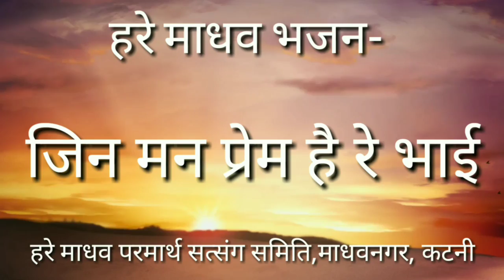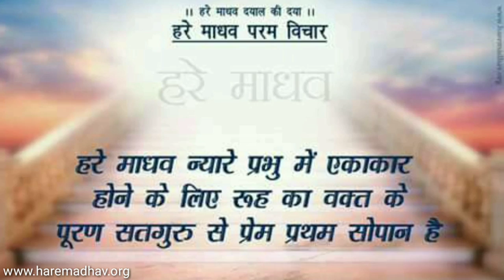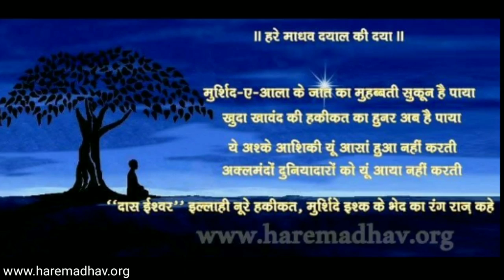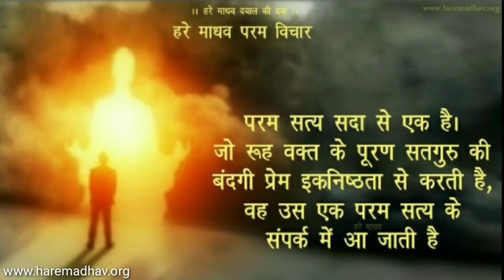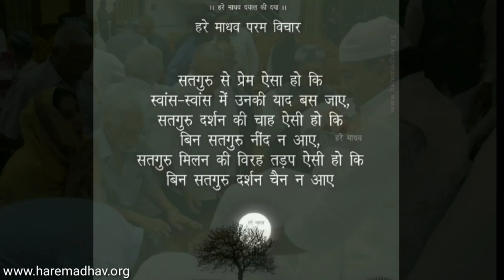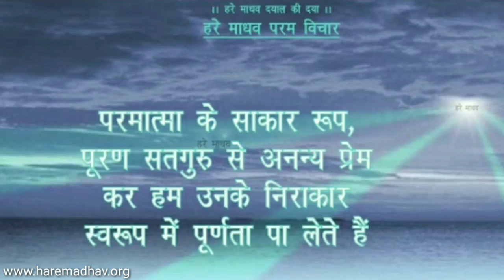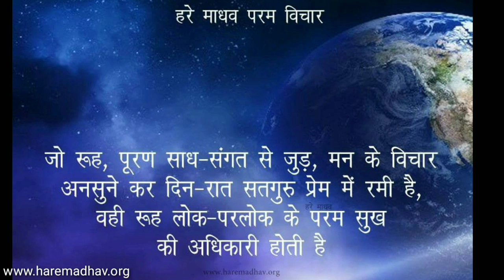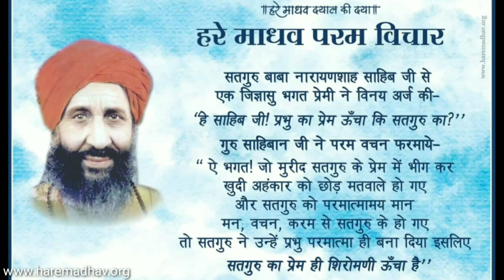जिन मन प्रेम है रे भाई | Jin Man Prem Hai Re Bhai | Amrit Barkha | Hare Madhav Bhajan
Melodious Divine Hymn- "Jin Man Prem Hai Re Bhai"
Vani - His Holiness Satguru Baba Ishwar Shah Sahibji
Album- "Amrit Barkha"
Album release date-  4th October 2009 (Sunday) at Baba Madhav Shah Bhawan, Madhav Nagar Katni